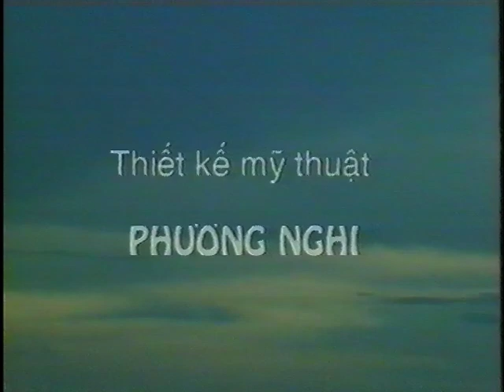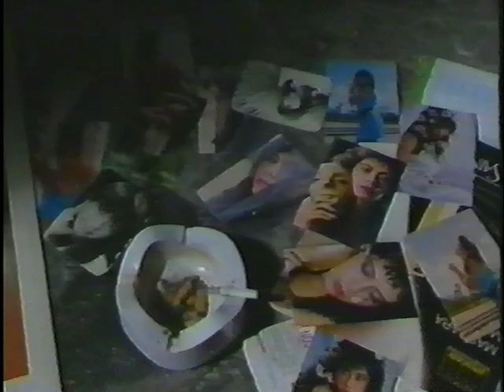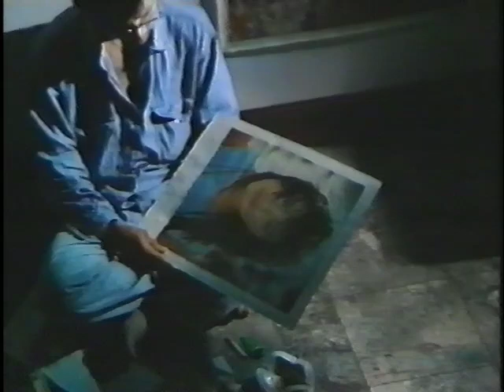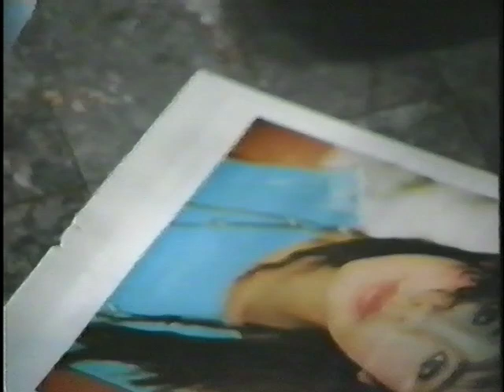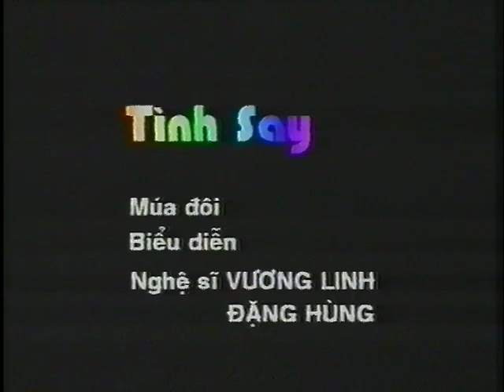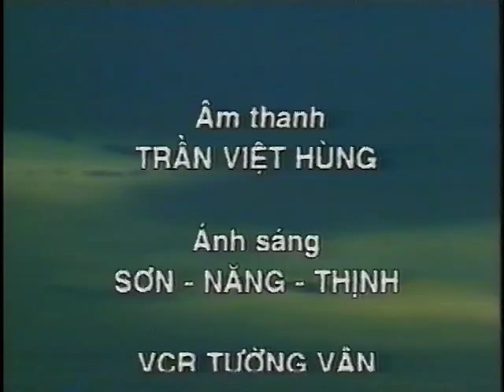Video : Gợi Nhớ Quê Hương : Nhã Phương : Mai Loan : La Sương Sương : Cẩm Vân : Ngọc Yến :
1 : Chiều sóng và em :
Sáng tác nhạc cố nhạc sĩ : Phú Quang :
Biểu Diễn Ca Sĩ : Nhã Phương :
2 : Hoa tím ngoài sân :
Sáng tác cố nhạc sĩ : Thanh Tùng :
Biểu Diễn Ca Sĩ : Mai Loan :
3 : Cô bé có chiếc răng khểnh :
Sáng tác nhạc sĩ : Trần Kiết Hùng :
Biểu Diễn Ca Sĩ : Vân Phi Thông :
4 : Hoa vàng mấy độ :
Sáng tác cố nhạc sĩ : Trịnh Công Sơn :
Biểu Diễn Ca Sĩ : Hồng Nhung :
5 : Chia tay hoàng hôn :
Nhạc : Thuận Yến : Thơ :
Biểu Diễn Ca Sĩ : La Sương Sương :
6 : Múa Chàm :
Diễn Viên Múa : Hương Giang :
7 : Quan Họ Bắc Ninh :
Biểu Diễn Ca Sĩ : Ngọc Yến : Mạnh Khang :
8 : Ngựa ô thương nhớ :
Sáng tác nhạc sĩ : Trần Tiến :
Nhóm sao đêm
9 : Bâng Quơ :
Sáng tác cố nhạc sĩ : Phú Quang :
Biểu Diễn Ca Sĩ : Cẩm Vân :
10 : Gợi nhớ Quê Hương :
Sáng tác nhạc sĩ : Thanh Sơn :
Biểu Diễn Ca Sĩ : Hồng Hạnh :
11 : Mưa thì thầm :
Sáng tác nhạc sĩ : Tô Thất Lập :
Biểu Diễn Ca Sĩ : Phương Thảo :
12 :  tình say :
 Múa Đôi : Nghệ Sỹ : Vương Linh : Đặng Hùng :
13 : Kịch Ngắn : Lỗi tại ai :
Hồng Vân - Lê Vũ Cầu - Việt Anh :